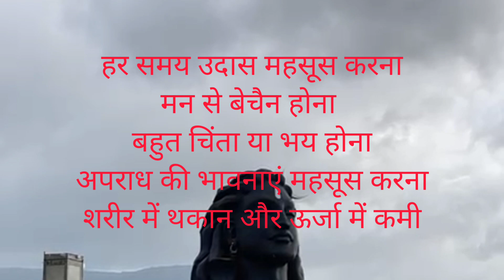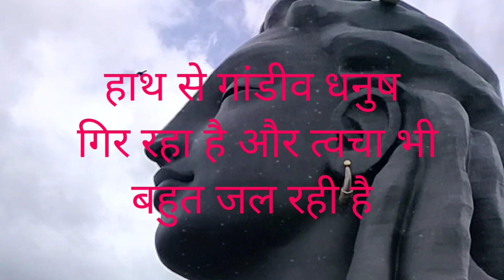अर्जुन को मानसिक बीमारी ?